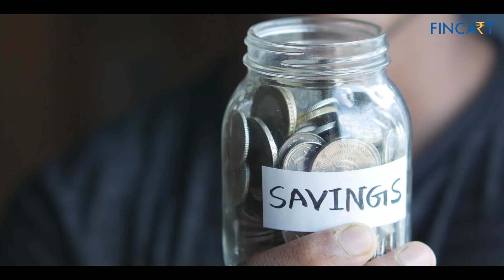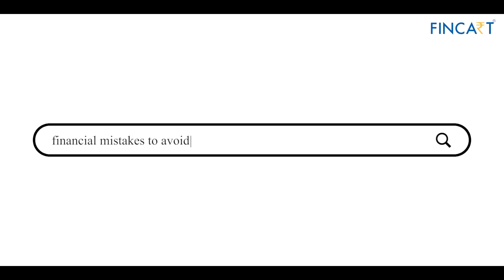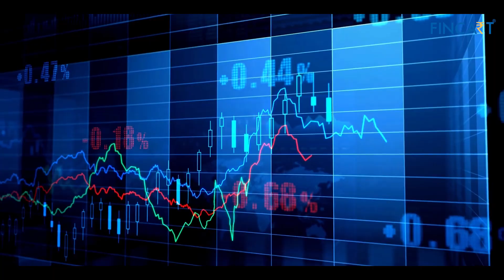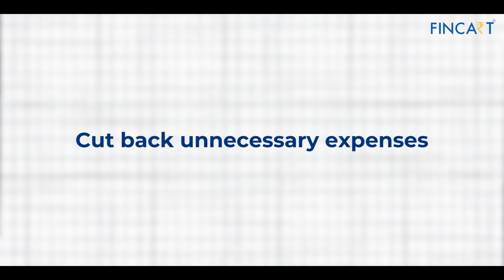Most Googled Questions Financial Planning | Ep 2 | Answering most searched | Fincart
We are here to answer your questions! We are happy to inform you that we have started a new series of "Most searched Google questions-PART 2".
The questions are about 'Financial Planning'. The top 5 questions you had about financial planning have now been answered!

Find out which top 5 googled questions have been answered!

TIMESTAMPS:-
00:00 Intro
00:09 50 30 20 budget
00:54 Create Budget
01:47 Financial Mistakes Avoid
02:45 Pay Off Debt
03:51 Ending